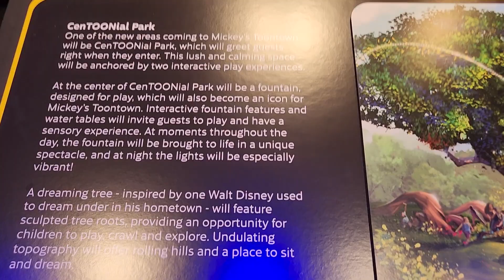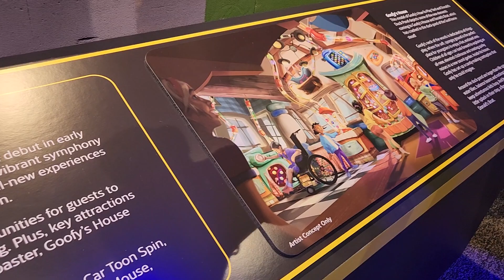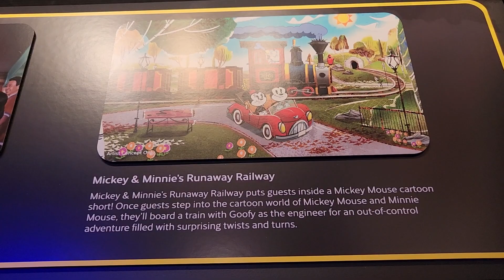First look at Reimagined Mickey's Toontown Disneyland | 2022 D23 Expo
First look at Reimagined Mickey's Toontown Disneyland An ambitious reimagining of Mickey’s Toontown in Disneyland park will debut in early 2023, alongside the new attraction, Mickey & Minnie’s Runaway Railway. This news was shared today at the International Association of Amusement Parks and Attractions (IAAPA) Expo by Chairman of Disney Parks, Experiences and Products, Josh D’Amaro.

Building on the legacy of Mickey’s Toontown, Imagineers are working to create some all-new experiences so families and young children can have more opportunities to play together inside Disneyland park. The beloved Mickey’s Toontown will transform into a vibrant symphony of sights, sounds, and sensations. Focusing on today’s families with young children, Mickey’s Toontown will feature new play experiences, as well as open, grassy play spaces for everyone to unplug. The land will have landscaping for both spontaneous family play and parental relaxation.

Chip and Company is your home for the best in Disney News & More!

Check out the Chip and Company Radio Network of Podcasts